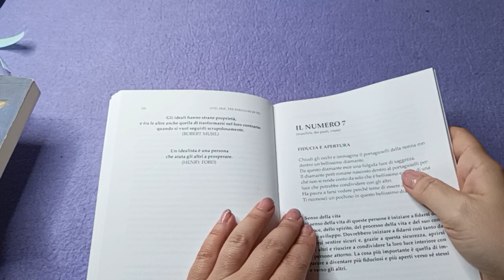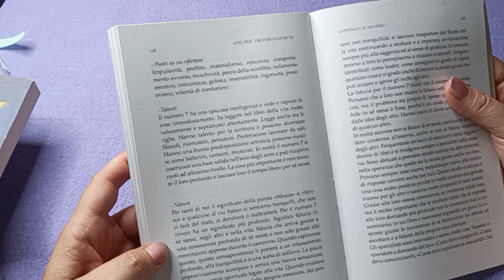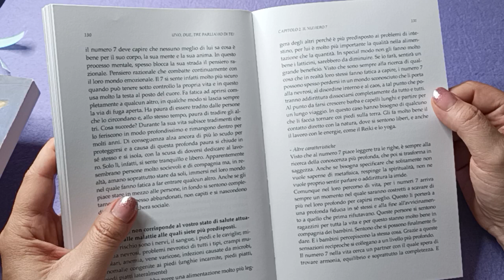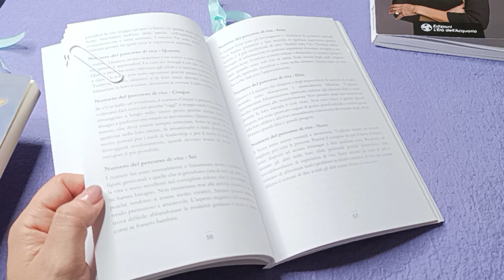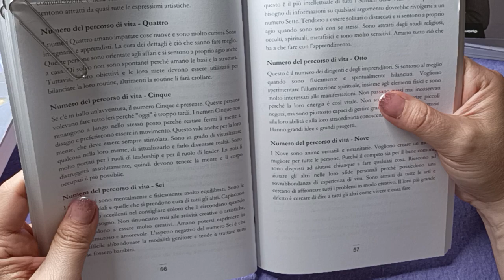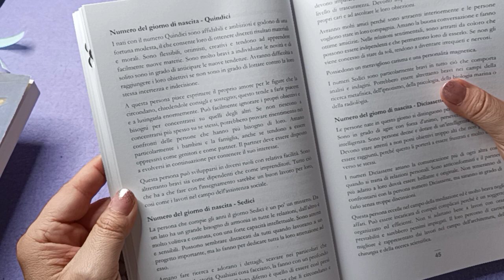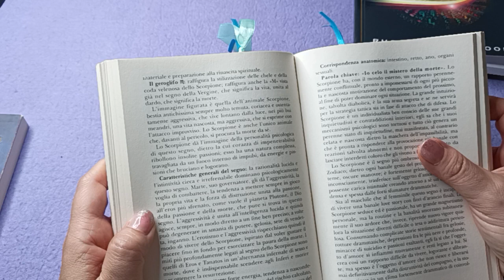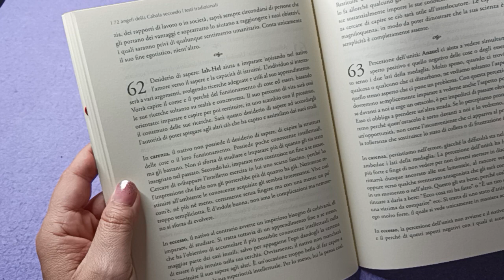Per tutti i nati il